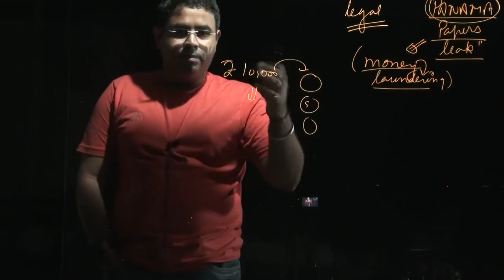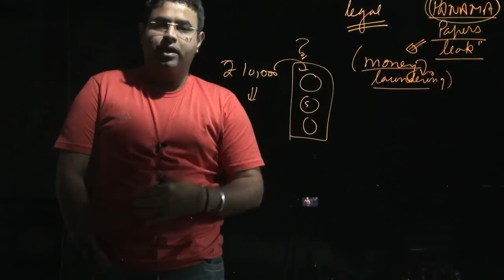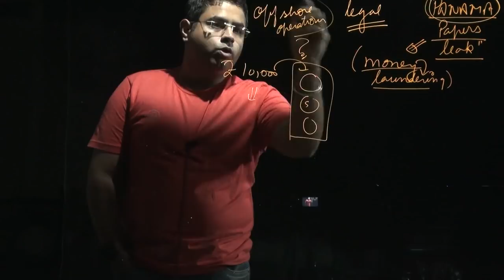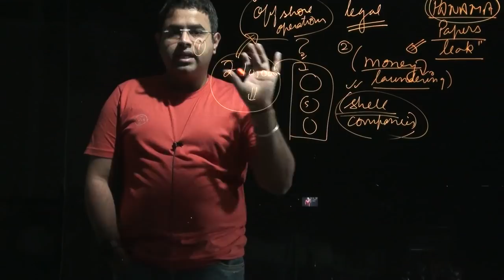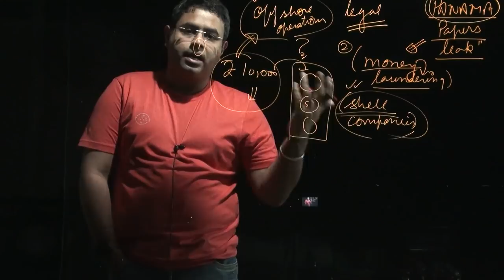Panama Paper leak explained | IAS Current Affairs | Class 8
he Panama Papers are an unprecedented leak of 11.5m files from the database of the world’s fourth biggest offshore law firm, Mossack Fonseca. The records were obtained from an anonymous source by the German newspaper Süddeutsche Zeitung, which shared them with the International Consortium of Investigative Journalists (ICIJ). The ICIJ then shared them with a large network of international partners, including the Guardian and the BBC.

What do they reveal?
The documents show the myriad ways in which the rich can exploit secretive offshore tax regimes. Twelve national leaders are among 143 politicians, their families and close associates from around the world known to have been using offshore tax havens.

Advertisement

A $2bn trail leads all the way to Vladimir Putin. The Russian president’s best friend – a cellist called Sergei Roldugin – is at the centre of a scheme in which money from Russian state banks is hidden offshore. Some of it ends up in a ski resort where in 2013 Putin’s daughter Katerina got married.

Among national leaders with offshore wealth are Nawaz Sharif, Pakistan’s prime minister; Ayad Allawi, ex-interim prime minister and former vice-president of Iraq; Petro Poroshenko, president of Ukraine; Alaa Mubarak, son of Egypt’s former president; and the prime minister of Iceland, Sigmundur Davíð Gunnlaugsson.